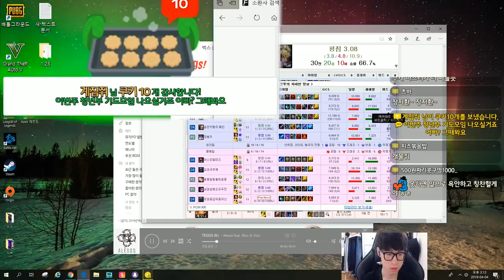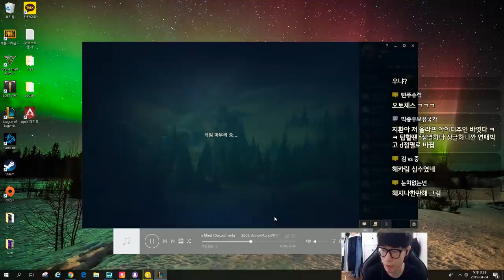시미터 샀다고 욕먹는 사람